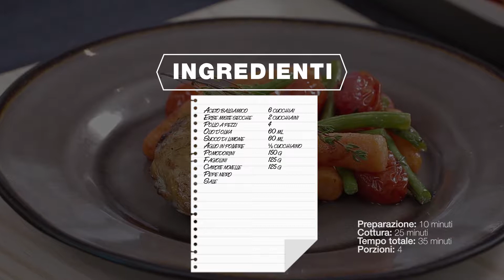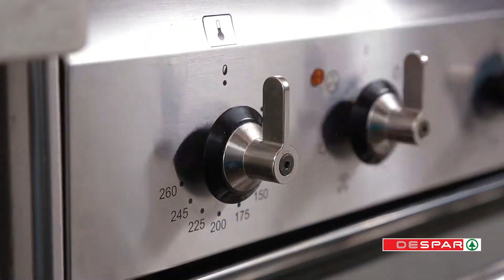Pollo arrosto all'aceto balsamico con verdure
Despar "BENESSERE IN CUCINA".
Un piatto povero di grassi.